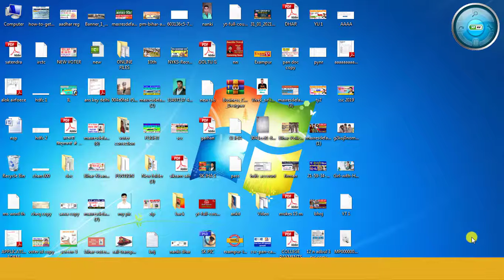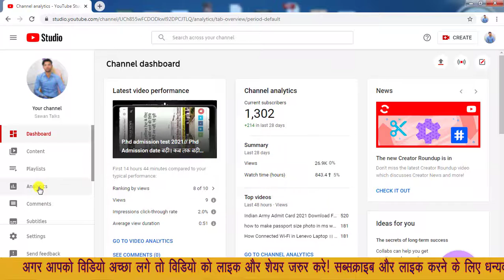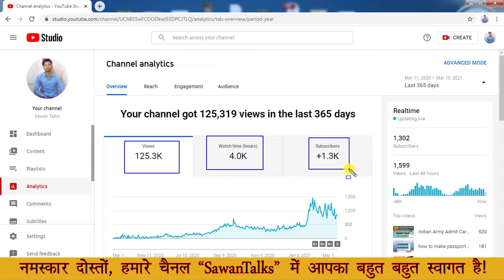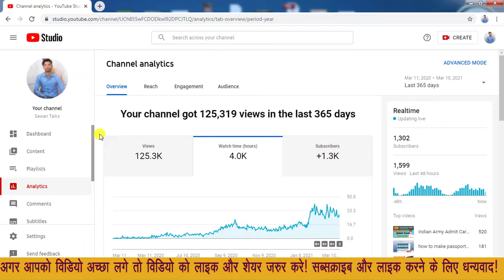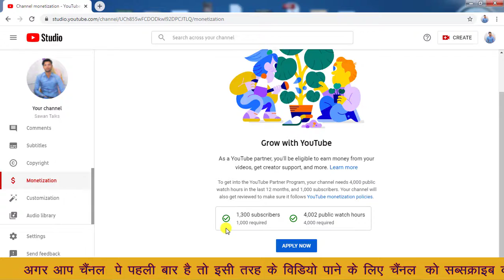Youtube channel Ka Monetization Enable Kab Kare ? चैनल मोनेटाइजेसन कब किया जाता है?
Centre

Daily Video uploads times
Morning 07:00am